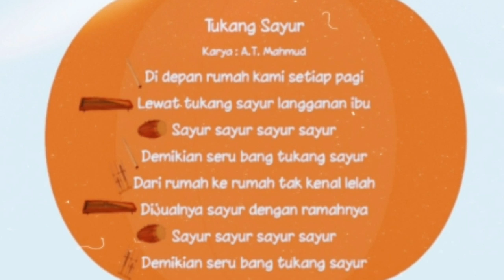[COVER] Tukang Sayur - Cipta : A.T.Mahmud ( Tema 7 Kelas 3 SD )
Lagu Tukang Sayur ciptaan A.T. Mahmud adalah lagu pembelajaran pada Tema 7 untuk kelas 3 SD.

Cipta : A.T.Mahmud

Di depan rumah kami
Setiap pagi
Lewat tukang sayur
Langganan ibu

Sayur sayur
Sayur sayur
Demikian seru
Bang tukang sayur

Dari rumah ke rumah
Tak kenal lelah
Dijualnya sayur
Dengan ramahnya

Sayur sayur
Sayur sayur
Demikian seru
Bang tukang sayur

Selamat Belajar